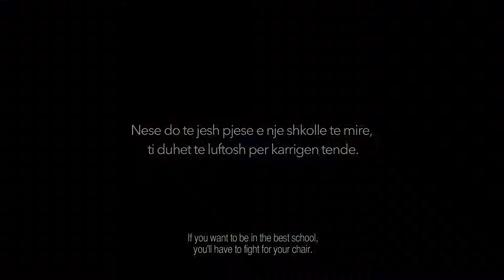Chair game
OneMinutesJr video produced by Sara Brari (18) from Albania at a UNICEF-supported workshop in Tirana in January 2015